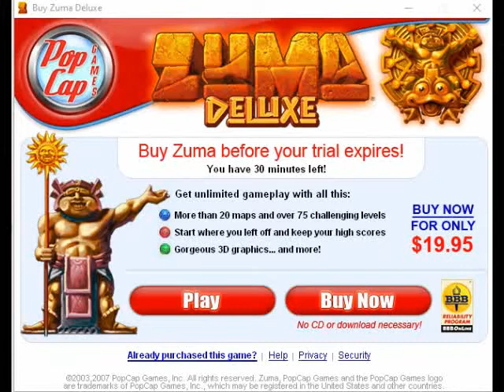Zuma Deluxe Trial Version v1.00r Walkthrough Introduction Demo Screen (2004 Popcap Games)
Zuma is a 2003 indie tile-matching puzzle computer game was designed and developed by Oberon Media, published by PopCap Games. It was released for a number of platforms, including PDAs, mobile phones, and the iPod.

An enhanced version, called Zuma Deluxe, was released for Microsoft Windows and Mac OS X as well as an Xbox Live Arcade download for the Xbox 360 and a PlayStation Network download for the PlayStation 3. It is also included with the PlayStation 3 retail version of Bejeweled 3, along with Feeding Frenzy 2.

Zuma received the 2004 "Game of the Year" award from RealArcade.

The sequel, Zuma's Revenge! was launched on 15 September 2009 for Windows and Mac. Zuma Blitz went live on Facebook on 14 December 2010, and was described by PopCap as "the social adaptation" providing players with "the first competitive and cooperative iteration of Zuma in the game's history.

Developer: PopCap Games, Inc., Oberon Media
Publisher: PopCap Games, Inc.
Powered Game Engine: Zuma Engine
Author: Jason Kapalka

Video Recorder
Sound Editor